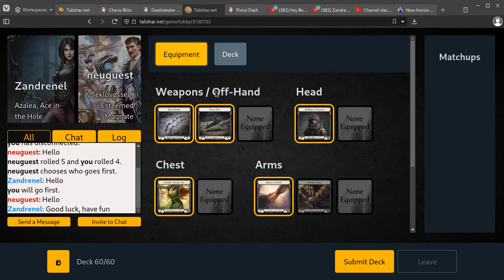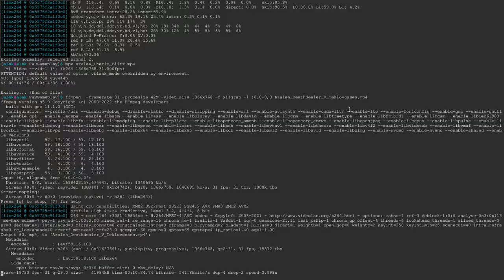Midrange Azalea V Teklovossen